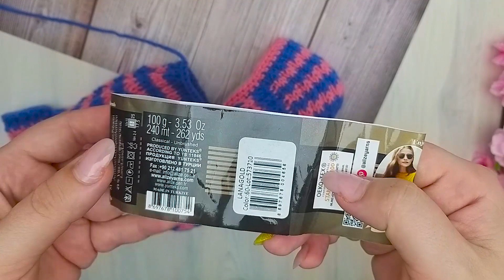Следки с квадратной пяткой на двух спицах. Без швов на подошве. МК для начинающих.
В этом видео я покажу как связать ТАПОЧКИ-СЛЕДКИ  спицами.
Подробный мастер класс.
Свяжет даже начинающая вязальщица
Пряжа- Ализе лана голд. (100гр-240м)